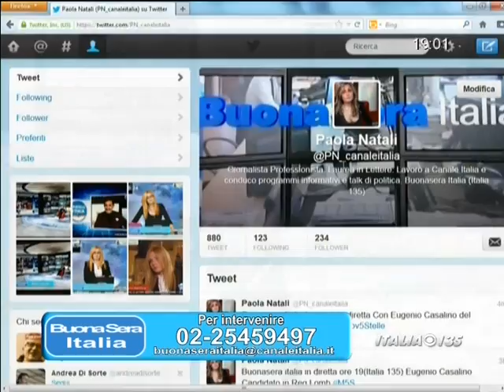Paola Natali intervista esponente del Movimento 5 Stelle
La giornalista Paola Natali intervista Eugenio Casalino, esponente del Movimento 5 Stelle  durante buonasera Italia del 24 gennaio 2013.